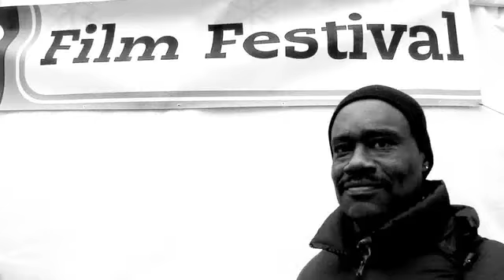Michigan Part 2 | Chicago and The American South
A collection of stuff shot in Michigan, Chicago and all around the American South. The track is "Nothing Like This" by J Dilla. Shot and Edited by Andy Miller